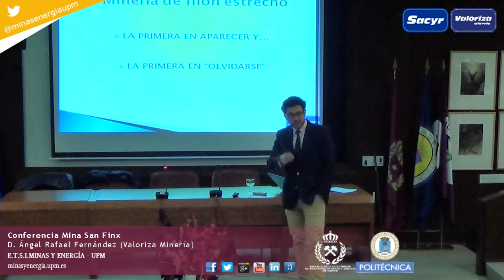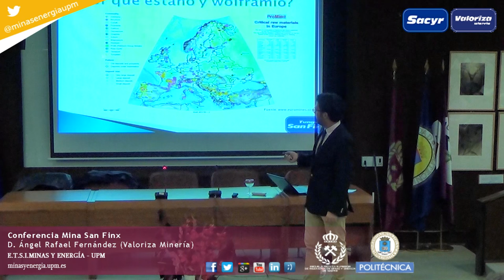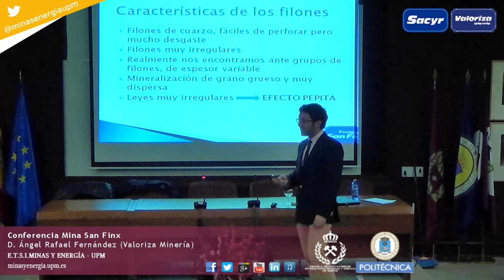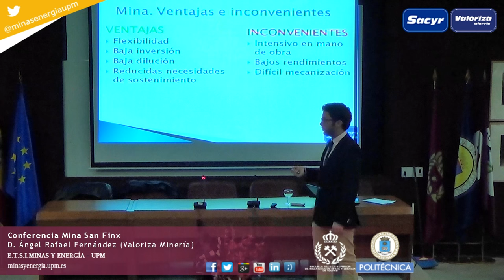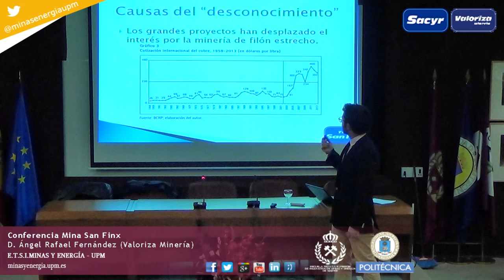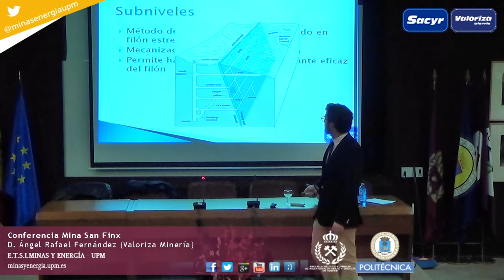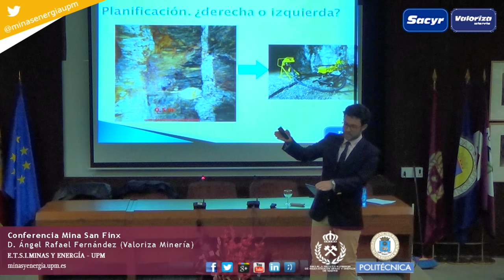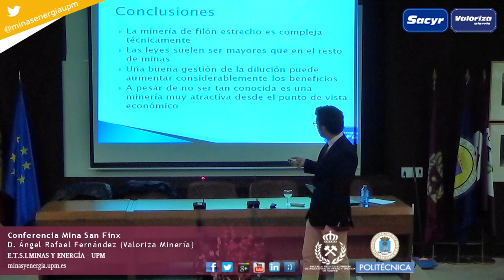Conferencia Mina San Finx en la Fundación Gómez Pardo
Ponente: D. Ángel Rafael Fernández

Valoriza Minería, filial del Grupo Sacyr dedicada al desarrollo de la actividad minero-industrial en España, ha iniciado su actividad con la reapertura de la mina de San Finx (Galicia) rica en wolframio y estaño.

Tungsten San Finx, sociedad de nueva creación perteneciente a Valoriza Minería, ha obtenido los derechos mineros para la reapertura de la mina de San Finx en Lousame (Galicia). Esta histórica mina gallega, que ha estado produciendo estaño y wolframio desde el año 1884 hasta 2013, generará 60 empleos directos y al menos 240 indirectos en la comarca.

Tungsten San Finx prevé realizar una inversión aproximada de 10 millones de euros en 2015 y 2016 para poder iniciar la producción a comienzos de este último año. Esta inversión se estructurará en los siguientes pilares:

     Investigación mediante una campaña de sondeos que permita aumentar las reservas y alargar así la vida de la mina.
     Mejora de la planta de tratamiento para incrementar la capacidad de producción.
     Adquisición de la maquinaria más avanzada a nivel mundial para la operación minera y para garantizar las mejores prácticas de seguridad laboral en labores de interior.
     Desarrollo minero para llegar a los niveles de producción considerados. Para ello se pondrá en funcionamiento el pozo.

Valoriza Minería, que apuesta por una minería comprometida con el entorno y centrada en el aprovechamiento de materiales estratégicos, plantea la reapertura de la mina de San Finx con unos principios básicos:

    El impulso de una minería segura, sostenible y respetuosa con el entorno, desarrollando un proyecto que cumpla escrupulosamente con todas las medidas medioambientales con una correcta gestión de los recursos naturales. Al tratarse de la reapertura de una mina subterránea no se prevé ningún impacto ambiental.
    La innovación como objetivo, para lo que se ha previsto la mecanización para la operación de la mina, utilizando las técnicas más avanzadas disponibles en el mercado, para ello se han estudiado todas las alternativas de mecanización utilizadas a nivel mundial en minas de similares características.
    La apuesta por la eficiencia y la competitividad, alcanzando un coste de explotación en fase de proyecto que compite directamente con el coste de explotación de las minas de extracción de wolframio líderes a nivel mundial. Además, la tendencia de precios del wolframio desde 2004 hasta la actualidad es positiva y se estima estable en los próximos años.
    Y el compromiso con la creación de empleo y generación de riqueza en Galicia, especialmente centrado en Lousame y su comarca.

En unas semanas, Tungsten San Finx iniciará el proceso de selección para cubrir las necesidades de personal en el que podrán participar todas las personas interesadas en este proyecto.

ESTAÑO Y WOLFRAMIO MATERIALES ESTRATÉGICOS

El estaño para algunos países y el wolframio en la Unión Europea están considerados como materiales estratégicos debido a su importancia industrial y al riesgo de desabastecimiento de los mismos. El principal motivo es la alta dependencia del mercado asiático que supera el 80% de la producción mundial. En toda Europa sólo tres países: España, Portugal y Austria, reúnen los principales yacimientos de wolframio y están produciendo actualmente un 2,8% de la producción mundial, siendo el potencial de Galicia muy superior a esta cifra.

A tenor de lo anterior, la Unión Europea a través de la iniciativa “Horizonte 2020” insta e incentiva a los países miembros a aumentar la producción interna de estos materiales estratégicos. Estados Unidos tiene un objetivo de stock de wolframio y actúa como elemento amortiguador de la demanda comprando y vendiendo este material estratégico en función de los precios y dejando siempre unas reservas mínimas para su propio abastecimiento. Esta política aplicada por Estados Unidos, se está replicando en otros países, garantizándose así un equilibrio precio demanda futuro en el mercado del wolframio.